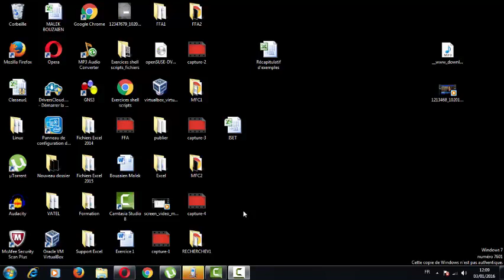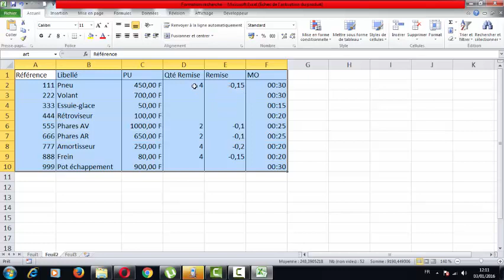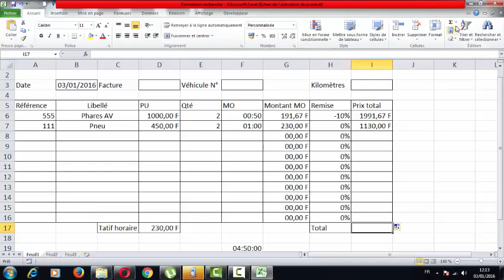Maitriser Excel : fonction Recherchev N/A SIERREUR HEURE MINUTE Partie 2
Excel recherchev excel 2010 : tutoriel sur l'utilisation de la fonction recherchev dans Excel 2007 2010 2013
- recherchev excel plusieurs valeurs
- recherchev excel n/a
- recherchev excel nommer plage
- recherchev excel sierreur
- recherchev personnaliser affichage
- recherchev minute
- recherchev  heure
- recherchev si